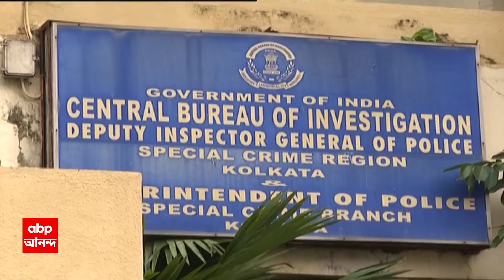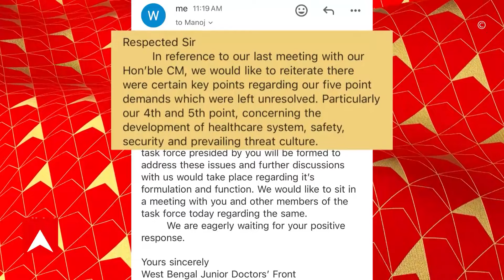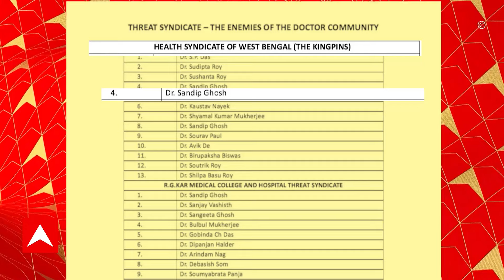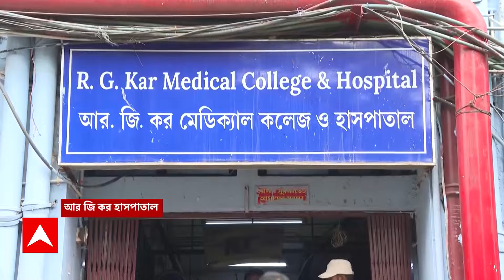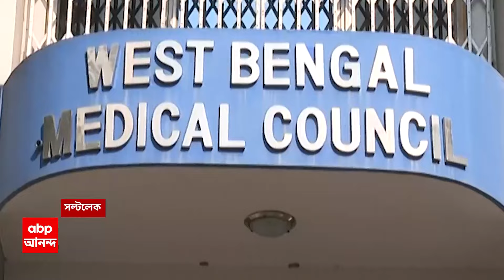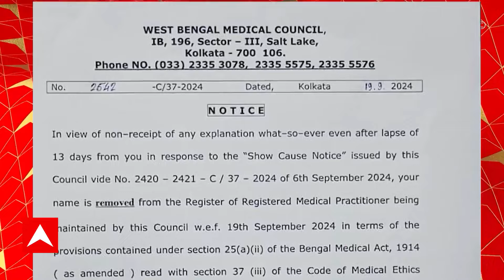ঘণ্টাখানেক সঙ্গে সুমন: (১৯.০৯.২৪) পর্ব-২: সিবিআই স্ক্যানারে TMCP নেতা | DVC-র সঙ্গে সম্পর্ক ছিন্ন কর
Ghanta Khanek Sange Suman: CBI থেকে ED, আর জি করকাণ্ডে কেন্দ্রীয় এজেন্সির চক্রব্যূহে সুদীপ্ত রায় । বাড়িতে তল্লাশির পর তৃণমূল বিধায়ককে CGO-তে জিজ্ঞাসাবাদ ED-র । নিয়োগ থেকে টেন্ডার, স্বাস্থ্য-দুর্নীতির অভিযোগে সরব শুভেন্দু ।

হাসপাতালে ধর্ষণ-খুনে এবার হোটেল রহস্য! CBI স্ক্যানারে TMCP নেতা আশিস পাণ্ডে । দেহ উদ্ধারের পর সেমিনার রুমের বাইরেও ক্যামেরাবন্দি হাউসস্টাফ আশিস ।
দাবিতে অনড় জুনিয়র চিকিৎসকরা। এবার হাসপাতালে নিরাপত্তা নিশ্চিত করতে স্বাস্থ্যসচিবকে চিঠি মুখ্যসচিবের। দেওয়া হল অন ডিউটি রুম থেকে CCTV, প্যানিক অ্যালার্ম থেকে হেল্পলাইন, চালুর নির্দেশ। স্বাস্থ্যসচিবকে চিঠি মুখ্যসচিবের. হাসপাতালে পর্যাপ্ত পুলিশ মোতায়েনের নির্দেশ মুখ্যসচিবের। প্রাক্তন DG সুরজিৎকর পুরকায়স্থকে অডিটের দায়িত্ব।
বন্যা পরিস্থিতি নিয়ে DVC-র সঙ্গে সম্পর্ক ছিন্ন করার হুঁশিয়ারি মুখ্যমন্ত্রীর । প্রশাসনের ব্যর্থতা ঢাকতেই DVC-কে আক্রমণ', পাল্টা বিজেপি । পাঁশকুড়ায় তৃণমূল নেতা ভেবে সুকান্তকে ঘিরে বিক্ষোভ দুর্গতদের।